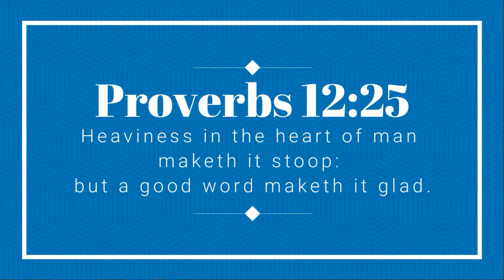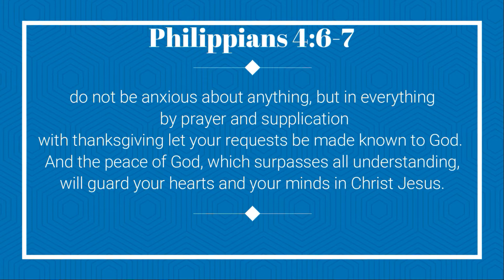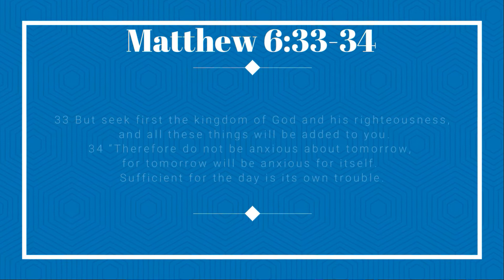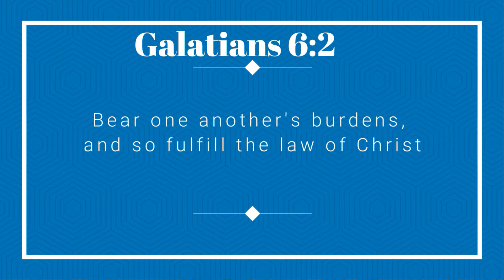Dealing with Worry and Anxiety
Originally recorded on November 4th, 2020